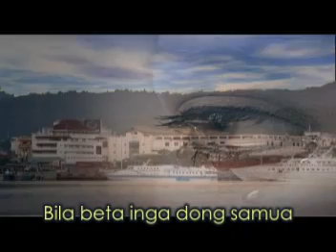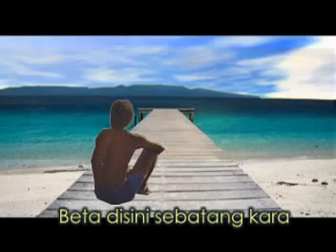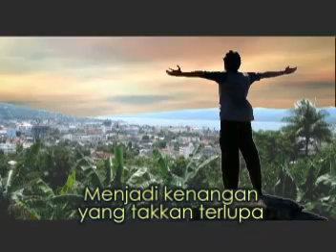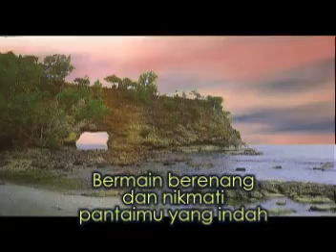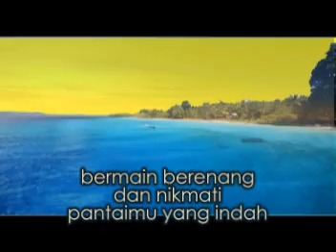AYBC ( Ambon Yang Beta Cinta ) ciptaan : PIETER JOHN LASAMAHU,ST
Lagu ini CIPTAAN / VOCAL / MUSIK by PIETER LASAMAHU,ST